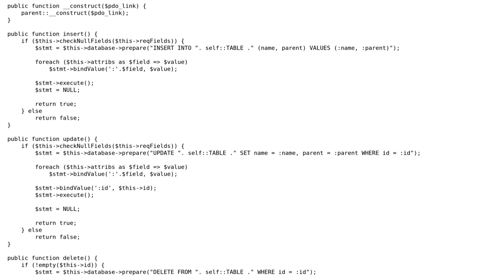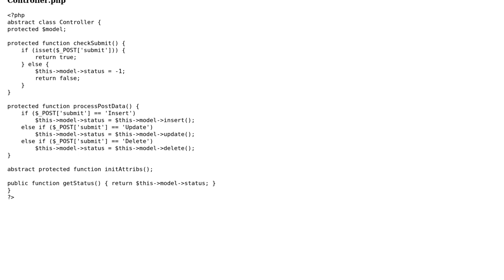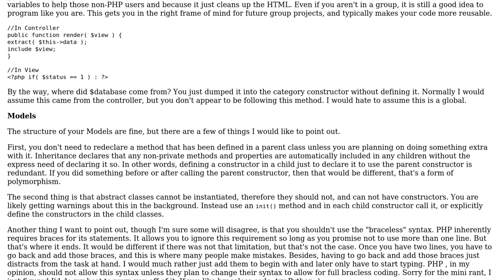Code Review: Correct MVC pattern implementation for form validation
With thanks & praise to God, and with thanks to the many people who have made this project possible! | Content (except music & images) licensed under CC BY-SA | Music | Images & others | With thanks to user user1647798 user mseancole user Alex L and the Stack Exchange Network Trademarks are property of their respective owners. You are responsible for your own actions.